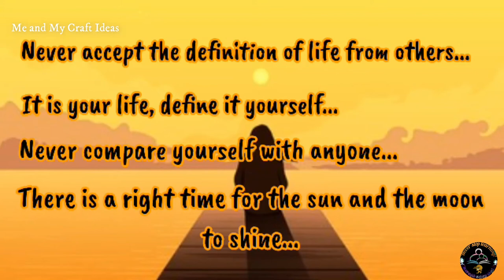Whatsapp status with quotes|short quotes| motivational quotes|inspirational quotes|positive thinking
Hello everyone,
In this video we shared whatsapp status video with quotes in english and music which will make you to think positive. quotes about life will inspire positivity and good, happy feelings. The secret you need to get or stay motivated is right here.
 thanks for supporting Me and my craft Ideas